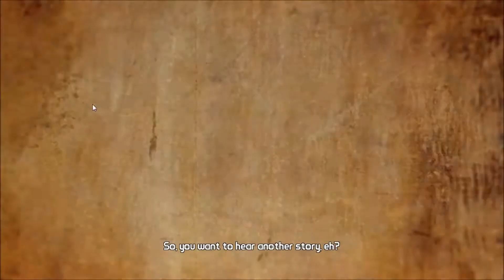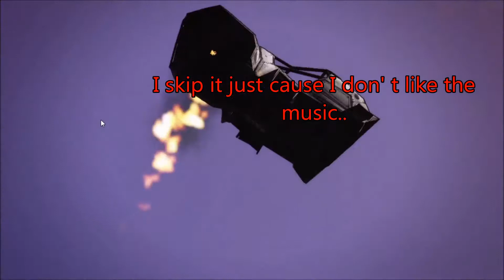Let's Play Borderlands 2 With 25 Episode 1:: Text Reading Ho!!!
Hey there all you viewtiful viewers I've been absent from uploads but don't worry I'm bring in a bit of a series to help fill the gap! So Welcome to the Borderlands! 2! Yeah anyways 25 and I decided hell it's about time to get a series going together and what better one than a fav?

Oh and P.s. Sorry for the long description i'll shorten her later!